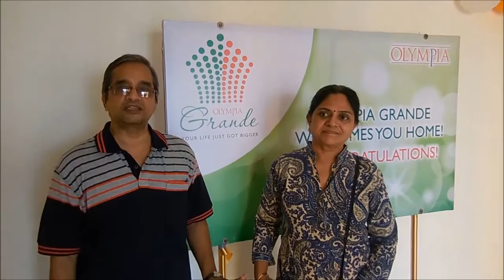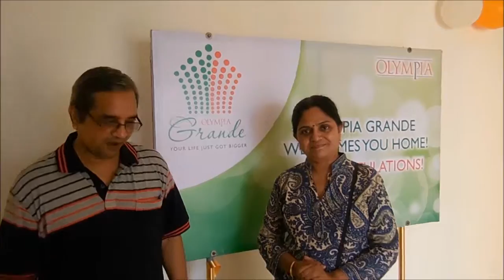Olympia Grande - Apartment Handing over ceremony of Mr.P.R.Varun - Block A1 Apt No - 7B !!!!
Welcome to Olympia Group's Family !